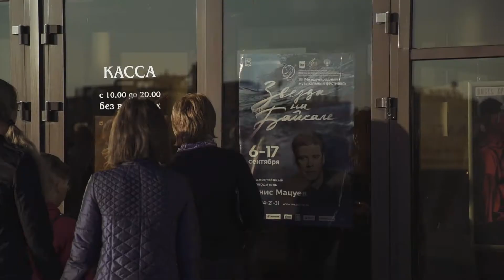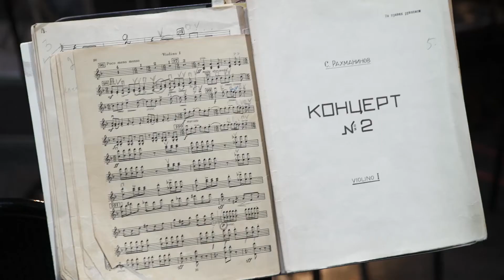День 1. "Звёзды на Байкале" 2017. Day one. Stars on the Baikal Festival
Дневники международного музыкального фестиваля Дениса Мацуева "Звёзды на Байкале" в Иркутске. Сентябрь 2017 года.
Diaries of Denis Matsuev's International Music Festival "Stars on the Baikal" in Irkutsk. September 2017